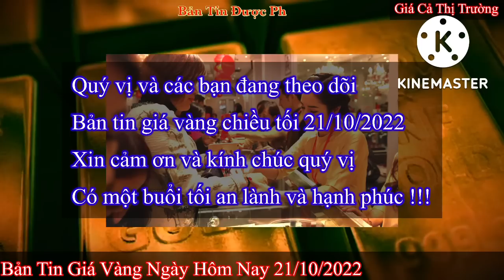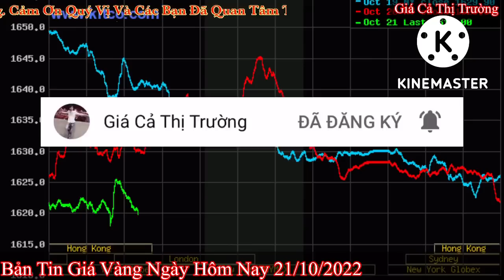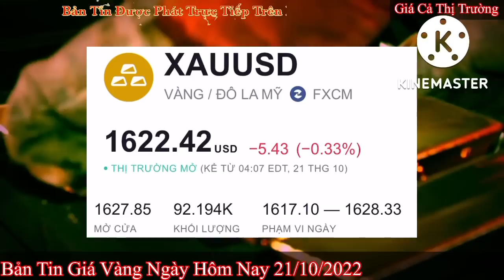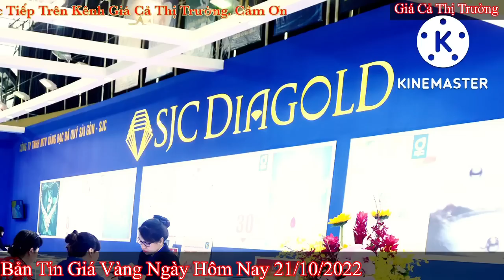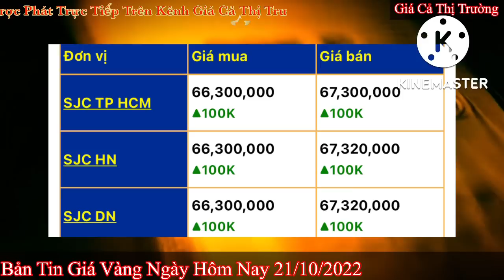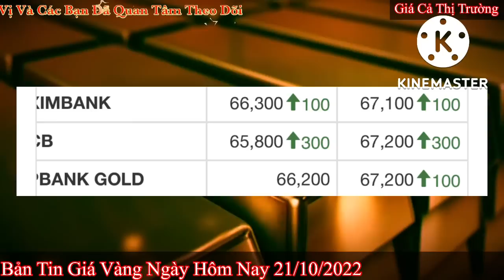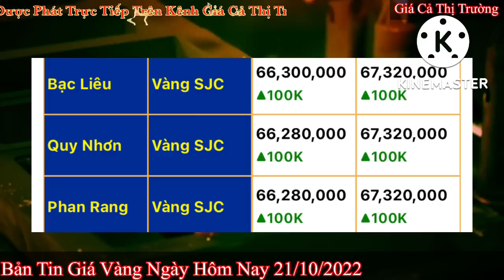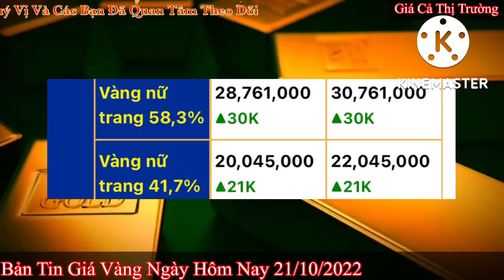Giá vàng Hôm Nay - Ngày 21/10/2022- giá vàng 9999-gia vang 9999 hom nay - bảng giá vàng 9999 24k 18k